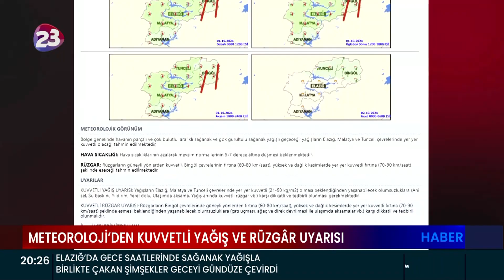ELAZIĞ’DA ŞİMŞEKLER GECEYİ AYDINLATTI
ELAZIĞ’DA GECE SAATLERİNDE SAĞANAK YAĞIŞLA BİRLİKTE ÇAKAN ŞİMŞEKLER GECEYİ GÜNDÜZE ÇEVİRDİ. METEOROLOJİ 13. BÖLGE MÜDÜRLÜĞÜ ELAZIĞ VE ÇEVRESİ İÇİN KUVVETLİ YAĞIŞ VE RÜZGAR UYARISI YAPTI. ÖTE YANDAN GEÇTİĞİMİZ GÜN ETKİLİ OLAN SAĞANAK YAĞIŞ VE SEL SONRASI İL ÖZEL İDARE EKİPLERİ HASAR TESPİT ÇALIŞMALARINA BAŞLADI